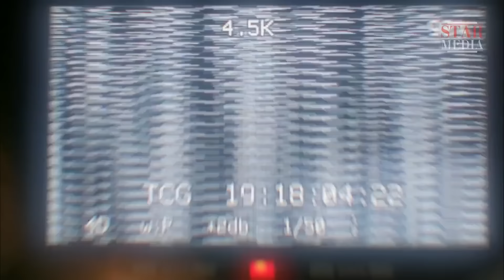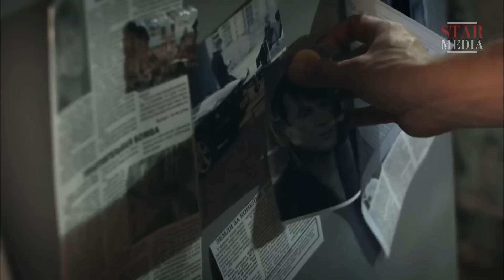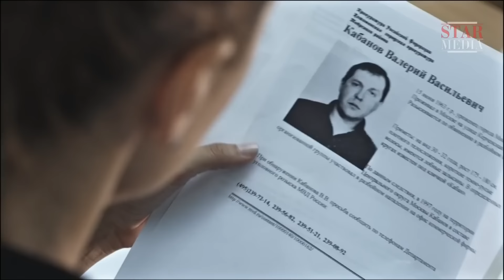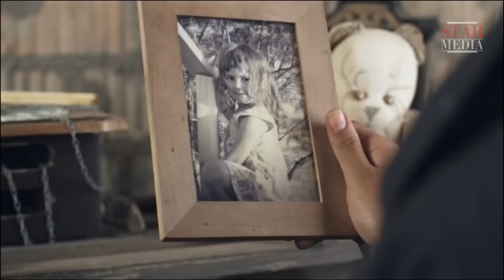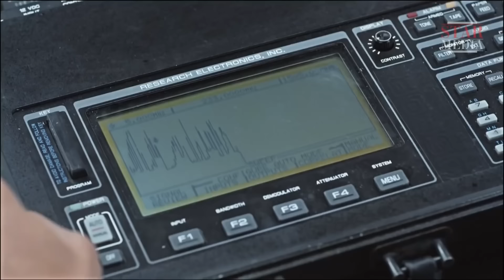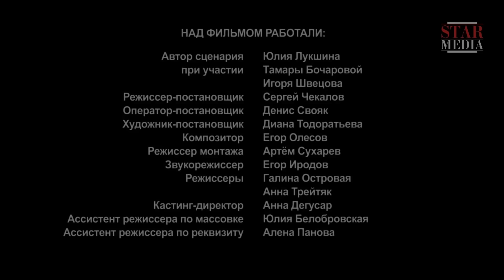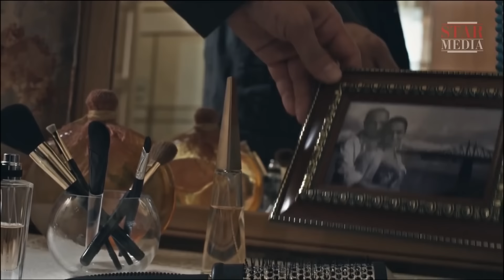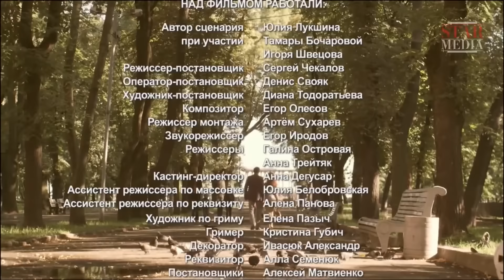ОКУТАННЫЙ ДУШЕВНЫМ ТЕПЛОМ ФИЛЬМ, КОТОРЫЙ ВЫ НЕ СМОЖЕТЕ ОТЛОЖИТЬ В СТОРОНУ. ЛЮБОВЬ С ОРУЖИЕМ